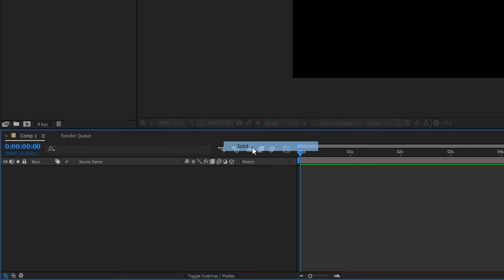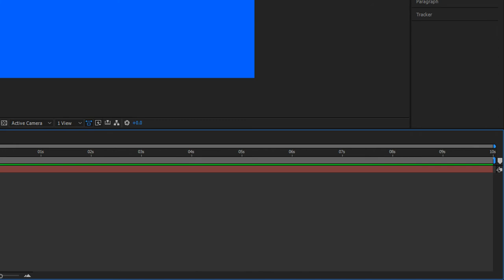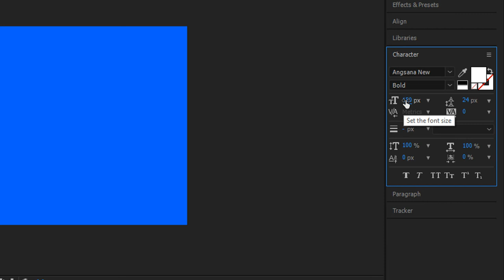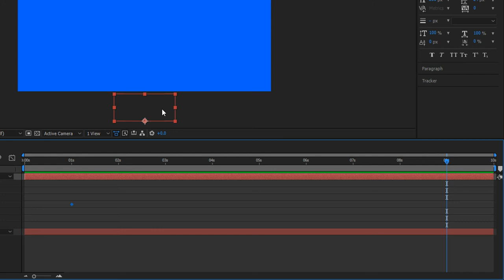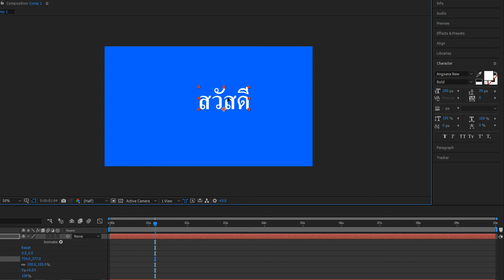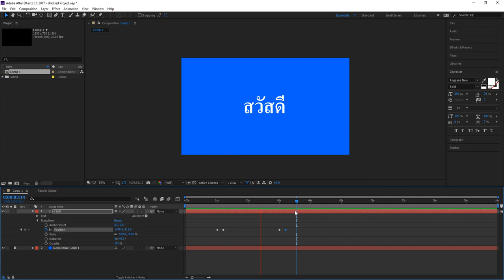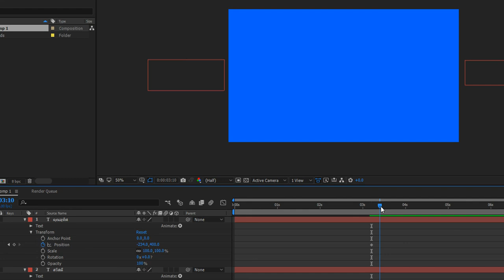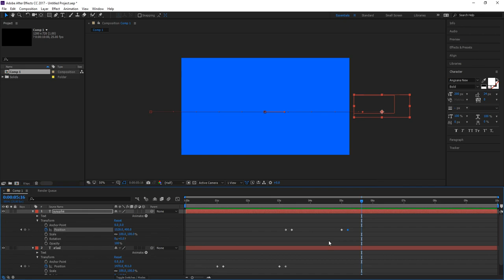สอน After Effect : การสร้าง Animation การเคลื่อนที่ให้กับตัวอักษร(2D Animation)